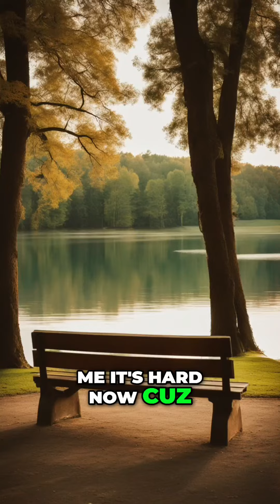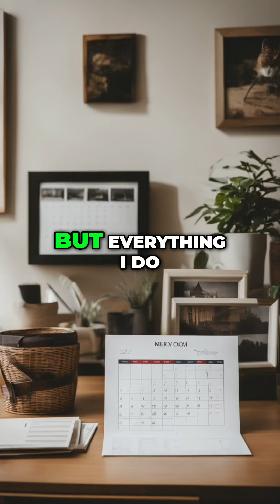Building a Legacy: How to Secure Your Future as an Athlete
Join us as we dive deep into the importance of investing your money wisely as an athlete and building a lasting legacy. Hear from a champion who knows the value of securing a future beyond the Octagon. Don't miss this thought-provoking conversation.